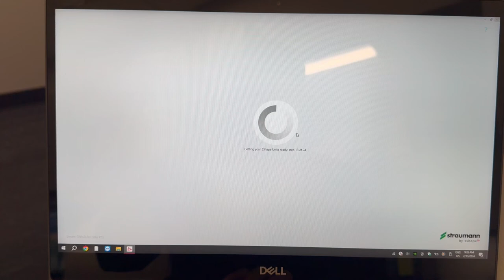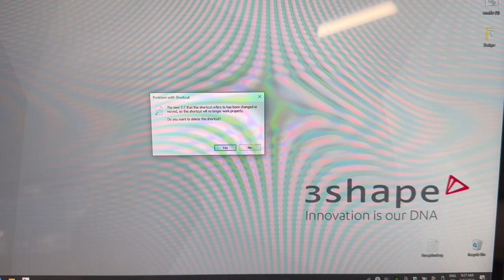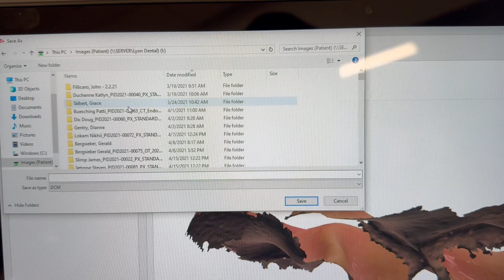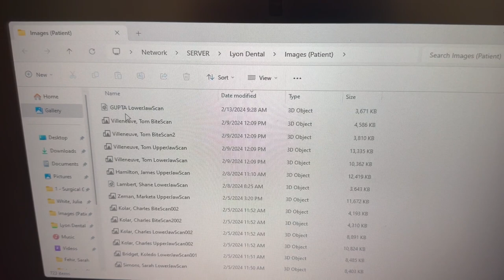How to export a TRIOS intraoral scan from the laptop to the Images folder on the server - Lyon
How to take and export a TRIOS file from the Trios Laptop and move it to the Images folder on the server

Lyon Dental Implants and Oral Surgery

Anish Gupta, DDS